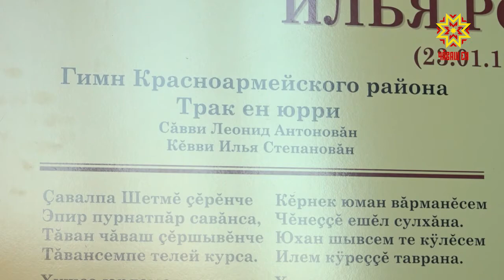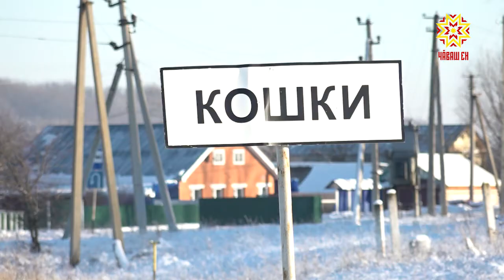Илья Степанова сума суса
Тăван халăхшăн ĕçленĕ çынсен ячĕ-сумĕ хăйсем кайсан та нумайччен упранать. Илья Степанов композитор тăватă пине яхăн юрă хайланă. Вĕсенчен чылайăшĕ паян та халăх юрри пекех янраççĕ — вĕсене тĕрлĕ ăрури çынсем хаваспах шăрантараççĕ. Паллă ентешĕмĕрен тăван çĕрĕнче — Красноармейски тăрăхĕнче Илья Степановăн çавра çулне хатĕрленеççĕ.